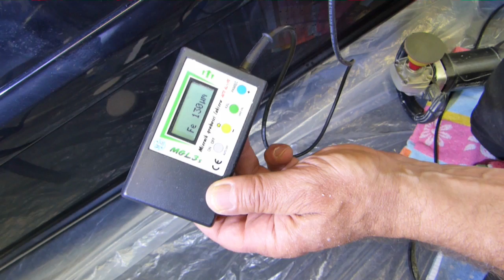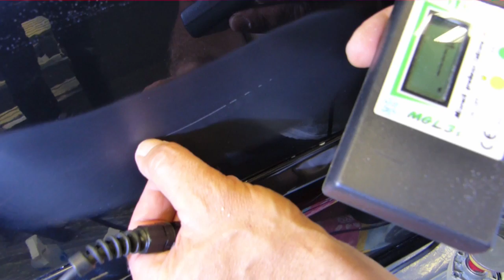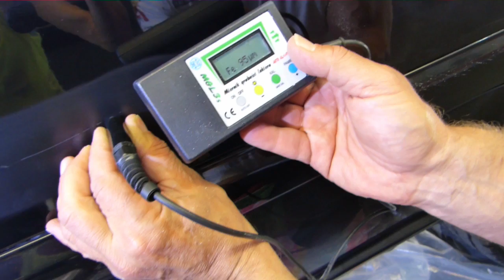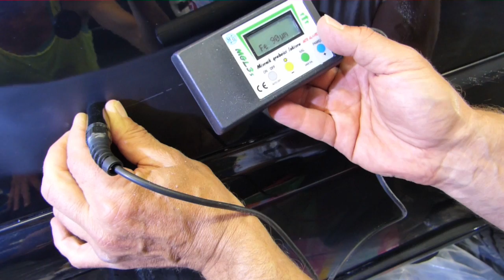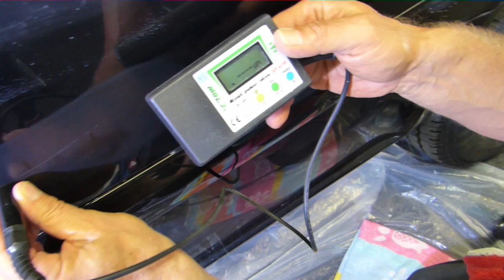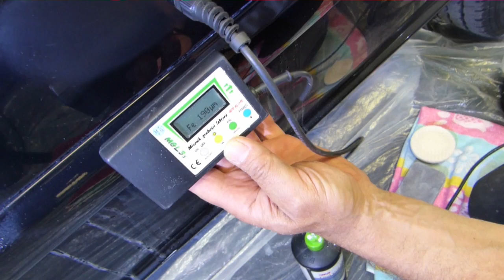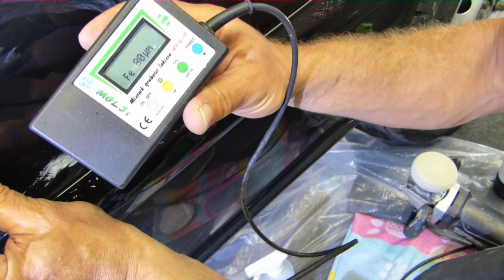Kratzer nassschleifen und polieren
Der sehr tiefe Kratzer auf einer Seitenwand musste im Kundenauftrag möglichst unsichtbar gemacht werden. Das benötigt sehr viel Erfahrung, Geduld, Gefühl und Zeit. Wir zeigen Euch wie wir das (fast) geschafft haben.

Greetings from LackundLeder,
Geri & Manu

Certified Installer for Nanopro and Gyeon Ceramic Coating Products / Austria / Europe